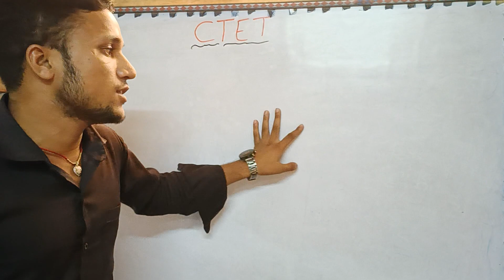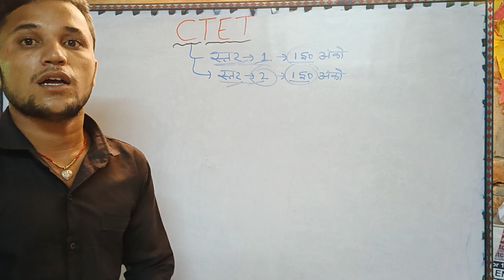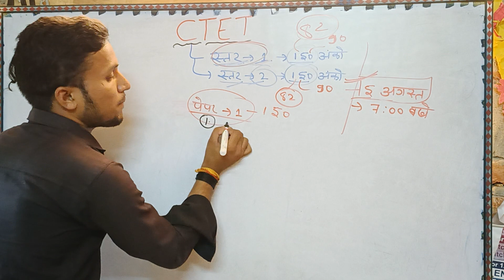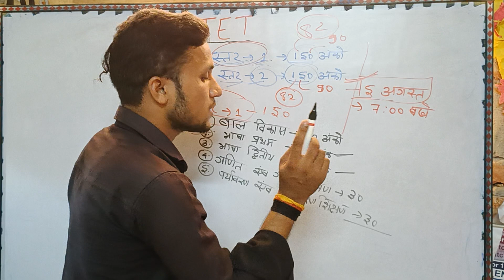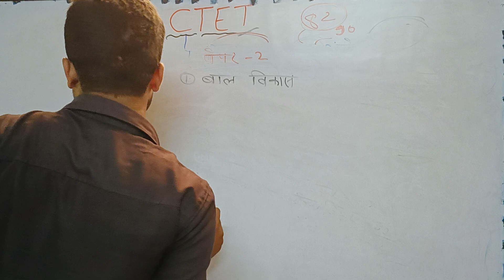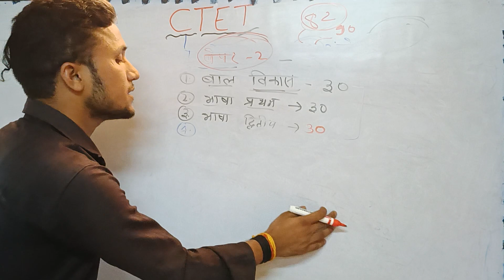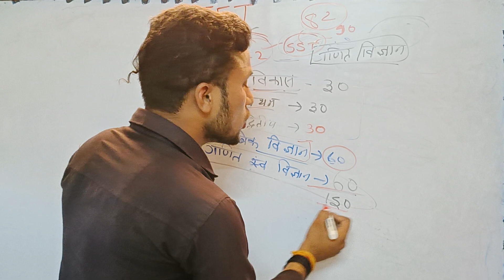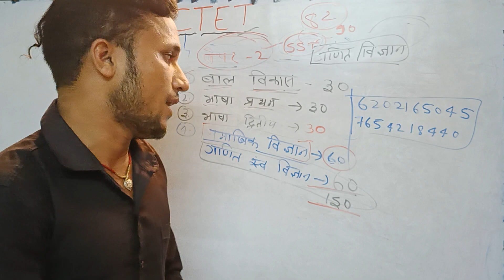CTET-2022 online Exam- Syllabus & Exam Pattern Discussion by Raja Sir | Topper's Classes Pupri